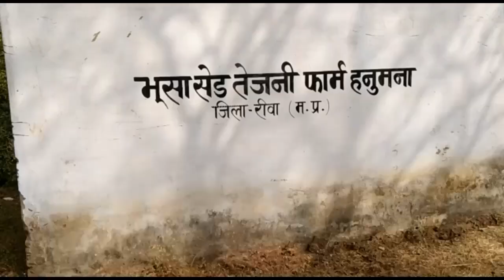मध्य प्रदेश: रीवा कृषि भिभाग की खुली पोल भ्रष्टचार चरम सीमा पर...!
*मध्य प्रदेश रीवा कृषि भिभाग की खुली पोल भ्रष्टचार च रम सीमा पर*

 हनुमना तहसील के कृषि भीभाग के अधि कारी काल्पनिक नाम रोशन पांडे पर लगा आरोप बताया जाता है कि रोशन पांडे नामक अधिकारी कृषि विभाग में तैनात है वहां के लोगों का आरोप है कि यह मजदूरी के पैसे नहीं दिए जो भूसा आया है उसका भी निदान नहीं कर रहे हैं अपनी मनमानी करते नजर आ रहे हैं किसी को डर नहीं रहे हैं ऐसे ही मामला  हनुमना के लोगों ने सफाई कर्मचारी पर भी आरोप लगाया वार्ड नंबर 6 सगरा के लोगों ने आरोप लगाया जो हनुमना तहसील में आता है होते हैं कि यहां पर सफाई नहीं होती है जिससे लंबी बीमारी का डर है एसडीएम महोदय को अवगत कराया गया लेकिन उन्होंने ध्यान नहीं दिया ऐसे में मध्यप्रदेश शासन को इसे तहसील की तरफ ध्यान देना चाहिए और अधिकारियों की जांच कराकर कार्रवाई करने की मांग लोगों ने की है

प्रयाग एक्सप्रेस न्यूज़ चैनल से रोहिणी कुमार